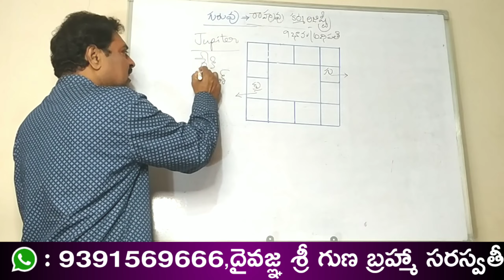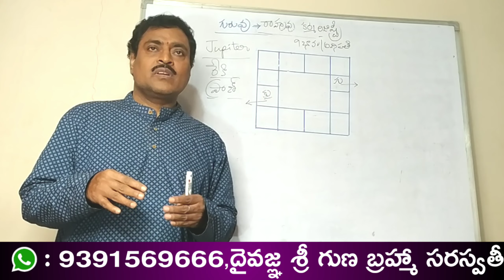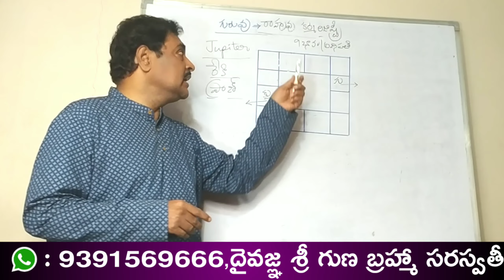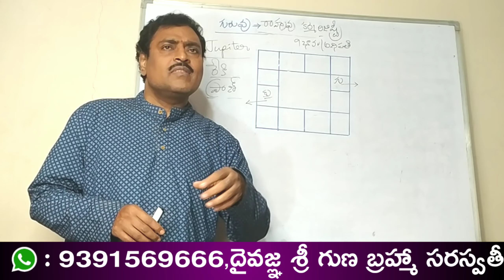Jupiter works like rahu from ancient time | గురువుగ్రీకురోమన్స్ చెప్పినట్లుగా రాహుకర్మనిస్తారనివుంది